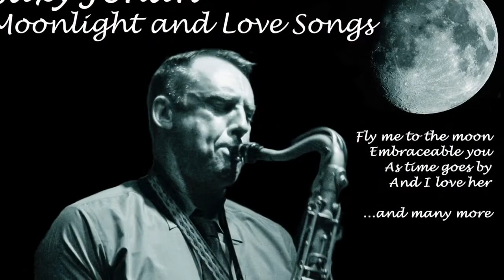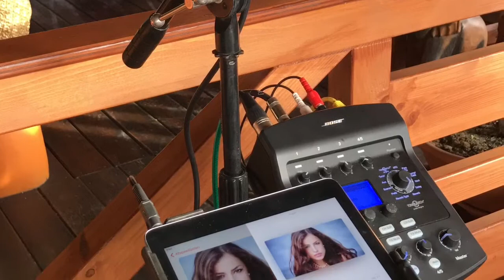BLUE MOON Jazzy version - Saxy Johan